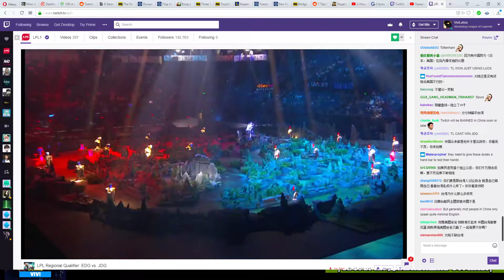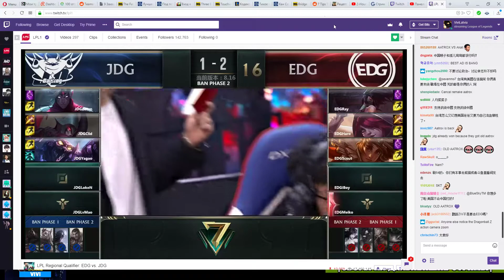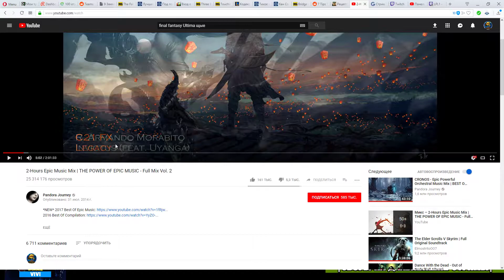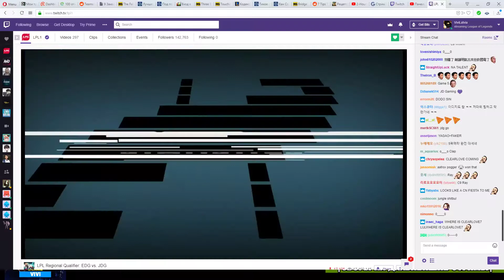EDG vs. JDG - Игра 4 | LPL Regional Qualifier | Edward Gaming vs JD Gaming (2018)